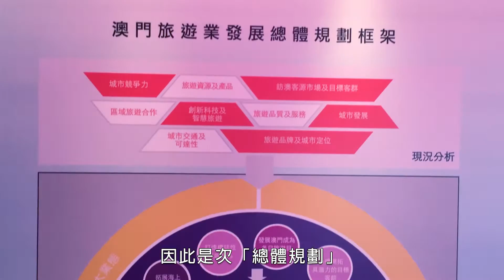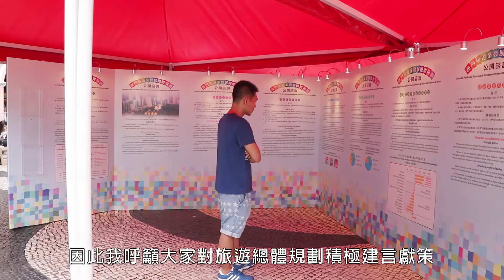《街焦》2016/07/19 旅遊業發展須平衡居民生活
政府正就《澳門旅遊業發展總體規劃》展開諮詢，諮詢期到7月22日結束。澳門旅遊管理學會會長張健中認為澳門的旅遊業和居民生活必須取得平衡，他建議可引導旅客「錯峰出行」訪問澳門，延伸更多的旅遊景區和線路，以避免出現擠迫的感覺。